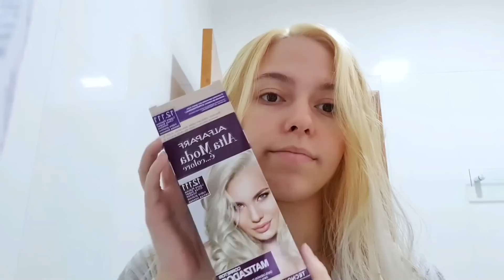NUNCA FAÇA UMA DESCOLORAÇÃO GLOBAL SE VOCÊ NÃO TIVER PACIÊNCIA 😵‍💫 E NÃO USE A 12.111 TAMBÉM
🎁 Quer enviar mimo?
Escritório: Avenida Comandante Sampaio 844 ap 54
 Km 18 - Osasco - Sp  Cep 06192010
Me Segue?
NUNCA FAÇA UMA DESCOLORAÇÃO GLOBAL SE VOCÊ NÃO TIVER PACIÊNCIA

☻ Abcozz pra todos e xau!